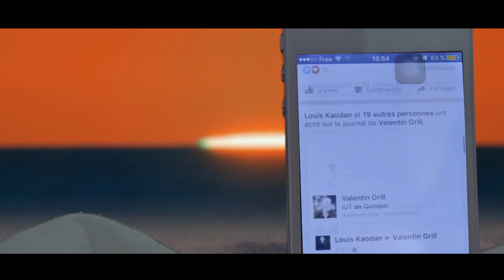I Sam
Un coucher de soleil.
Un qui profite.
L'autre qui en fait profiter les autres. Final
Cordiale

Vidéo très longue à réalise en post production. Je ne pensais pas que ça le serait autant ! Enfin bref. Voilà.